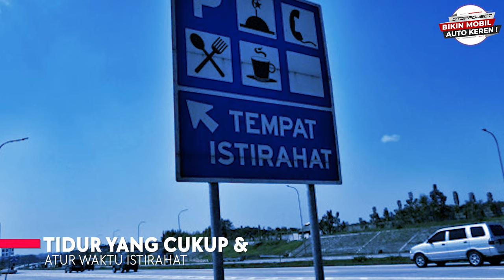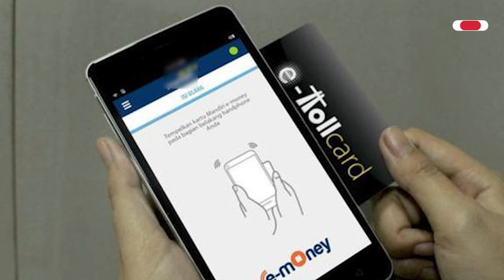Siapkan 4 Hal ini untuk Mudik Kalian Sahabat Oto!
Sebelum mudik selain menyiapkan mobil, kalian juga harus menyiapkan 4 Hal ini: kondisi fisik prima, Saldo Uang Elektronik, Nomor Penting, Navigasi.

* Playstore/AppStore: Otoproject